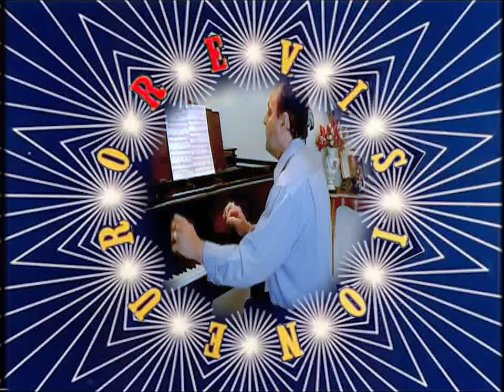Euro re-Vision 1973 - Portugal (Tourada - Fernando Tordo REMIX)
A tribute to the Eurovision Song Contest and to some of the great musicians who represented Portugal. No commercial purposes. No rights reserved.